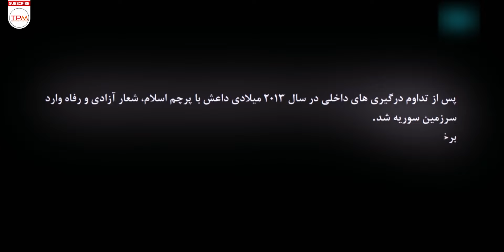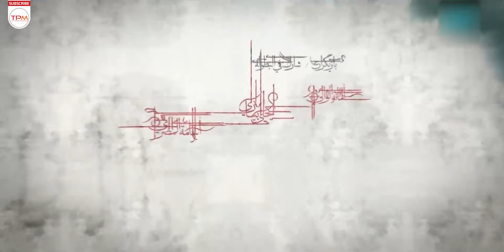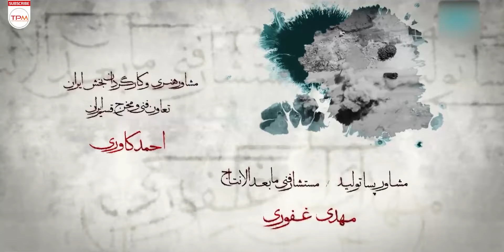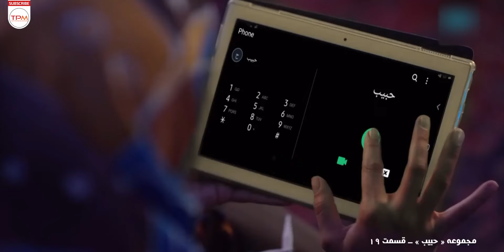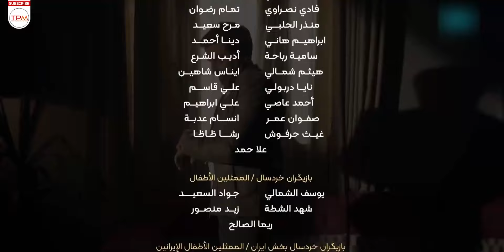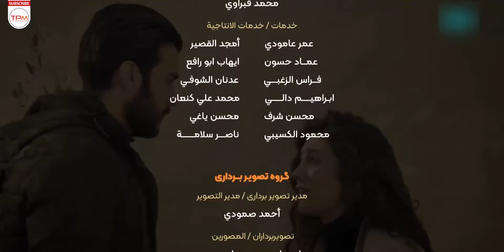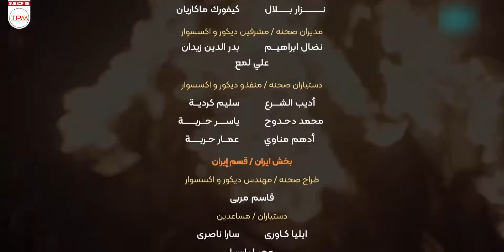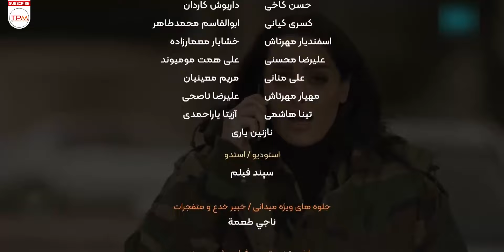4K بر اساس داستان واقعی، قسمت ۱۹ سریال اکشن، درام و پلیسی جدید حبیب با کیفیت عالی و - Habib Serial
سریال حبیب ماجرای مستشاران ایرانی در سوریه و داستان مقاومت، حزب‌ الله و فرماندهان ایرانی را به تصویر می کشد و به موضوع جنایت های داعش می پردازد.
ما در این سریال شاهد تلاش های یک مستشار ایرانی در سوریه برای مبارزه با داعش هستیم و می بینیم چه اتفاقاتی برای او رخ می دهد

4K خلاصه سریال جدید و 1401 - سریال جدید حبیب با کیفیت 👆👆👆👆
4K بر اساس داستان واقعی، قسمت ۱۹ سریال اکشن، درام و پلیسی جدید حبیب با کیفیت عالی و - Habib Iran Series
About Serial Irani Habib (Episode 19)
The Habib series depicts the story of Iranian advisers in Syria and the story of resistance, Hezbollah and Iranian commanders, and deals with the crimes of ISIS.
In this series, we see the efforts of an Iranian adviser in Syria to fight ISIS and see what happens to him.
درباره سریال جدید 1401 حبیب با کیفیت بالا و عالی
سریال حبیب (Habib) عنوان مجموعه‌ای اکشن، درام، اجتماعی و هیجان انگیز به کارگردانی جود سعید می‌باشد، حبیب محصول مشترک ایران و سوریه روایتی از مدافعان حرم و نبرد با داعش است و اتفاقاتی را به نمایش می‌گذارد که شاید تاکنون کمتر درباره آن فیلم و سریال ساخته شده است؛ این سریال در سوریه فیلمبرداری شده است؛ در این مجموعه تلویزیونی، امین زندگانی نقش یک نیروی امنیتی که به عنوان مستشار در سوریه فعالیت می‌کند را مقابل دوربین ایفا کرده است؛ سوگل طهماسبی نقش همسر او را به تصویر کشیده و بقیه بازیگران عمدتا سوری‌ هستند؛ سریال حبیب مجاهدت‌های مدافعان حرم را به تصویر می‌کشد، مجاهدت‌هایی که تا به حال کمتر درباره‌اش در قاب تصویر صحبت شده و از این جهت فضای بکر و جذابی را در معرض نگاه مخاطب قرار داده است
سایر عوامل سریال جدید اکشن و پلیسی حبیب
کارگردان: جود سعید
تهیه‌کننده: فرزاد هوشیارپارسیان
نویسنده: مرتضی شمسی
ژانر: اکشن، درام، اجتماعی، هیجان‌انگیز
سال: 1401
بازیگران سریال حبیب - سریال اکشن و پلییس جدید 1401 (بر اساس داستان واقعی،)
امین زندگانی، سوگل طهماسبی، ابوالفضل همراه، قمرخلف، لجین اسماعیل، امانه والی، رباء الحلبی، علا قاسم، اسامه المصری، حسین عباس، یحیی بیازی و…